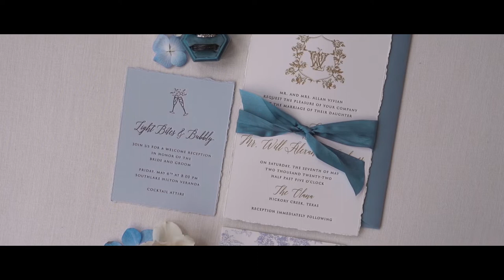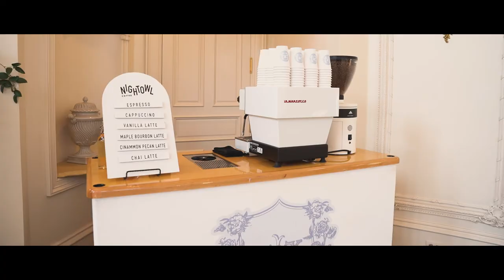The light-up cowboy hats were a PERFECT choice for the reception | Lauren Grace & Will Story Film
OR

MB01NFH2SIX0JGQ